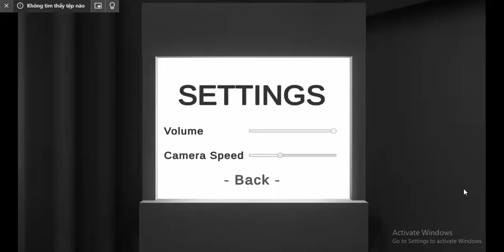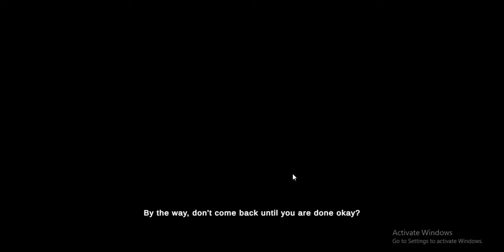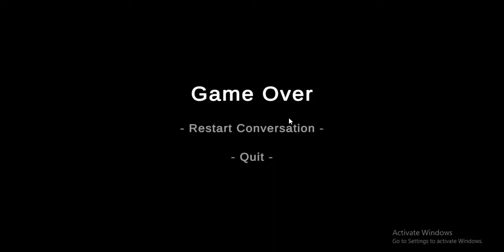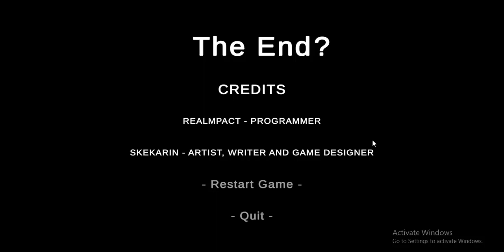[PB] - Mẹ bạn nói bạn giao đồ ăn cho hàng xóm nếu không thì ..... - left overs